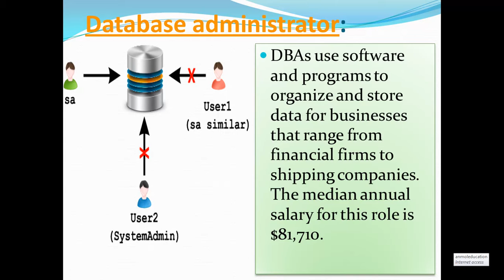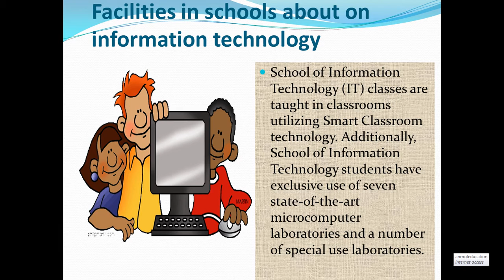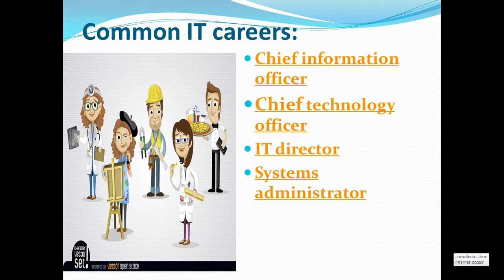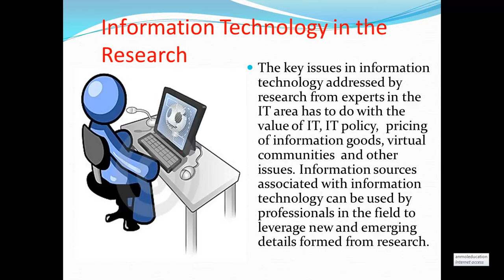Student PPT kaise banyen best classes ppt computer infomation.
Hello Friend !

Best Computer Classes All Adv. Excel, Tally, ADCA, DTP, DTP, CBC, Diploma & Certificates Rajendra Park Gurugram